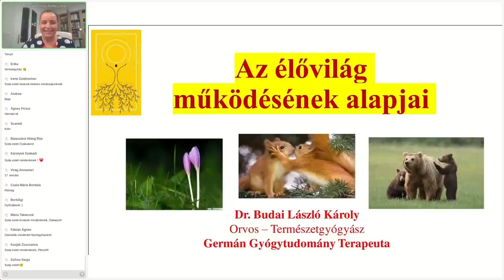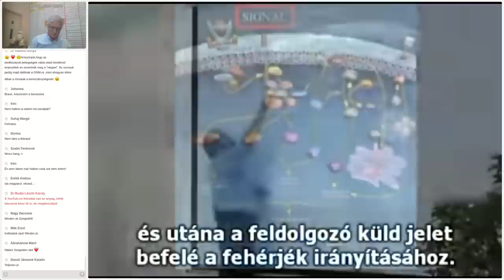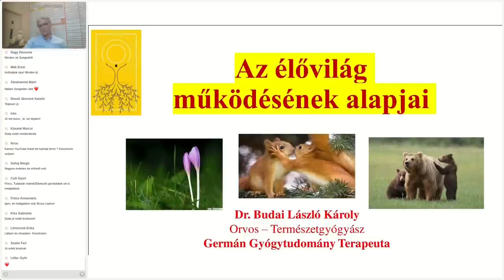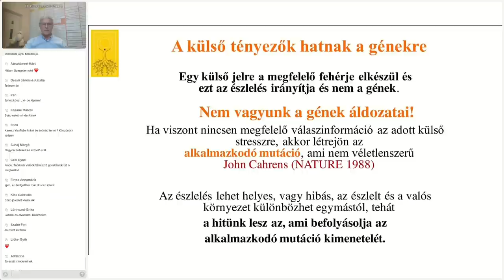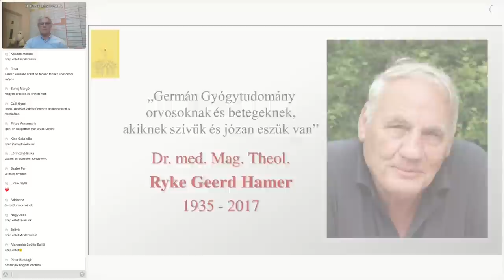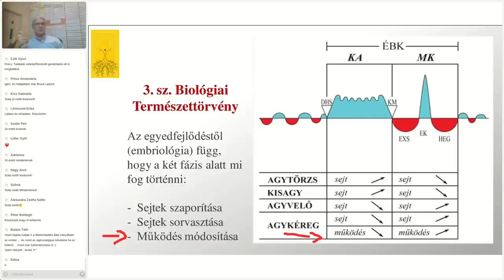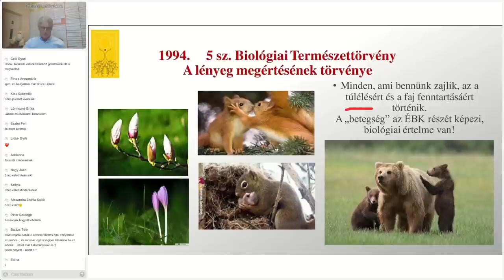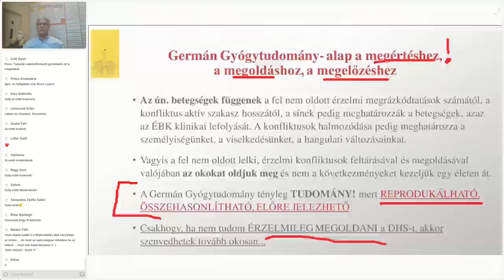Az élővilág működésének alapjai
Kiderül, hogy nem vagyunk a genetika áldozatai, ugyanis mindig a környezet hat az élőlényekre és ez hozza létre a változást genetikai szinten is. Vagyis lehet hibás a genetikai állományunk, ez mégse hat ránk, csak ha ezt aktiváljuk. Ennek megértésében a sejtbiológus professzor, BRUCE LIPTON segít. Amikor megértjük az alapokat, az összefüggéseket, nem lehet már félelemmel manipulálni biológiai szinten sem.